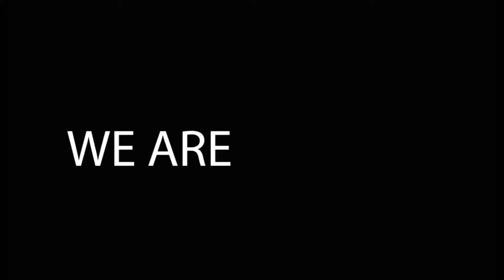Until Dawn #8 - Josh, my man!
Peter and Otto plays Until Dawn